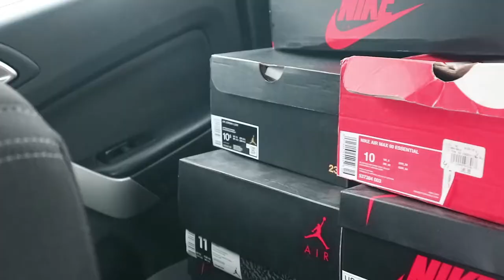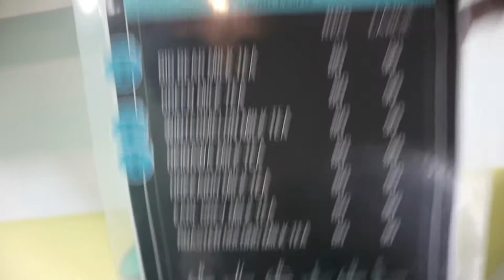KWENTUHAN TAYO - HOW TO GET SNEAKERS FOR STEAL? (Saturday VLOG)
Follow Mello on IG: @iyammello

SEND ME PRODUCTS TO REVIEW HERE:

PIMA PRESS CORP. c/o Angelo Pineda

058 M. L. Quezon Street, Barangay Lourdes Sur East Angeles City 2009